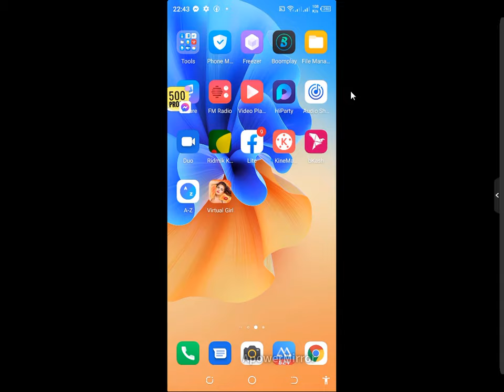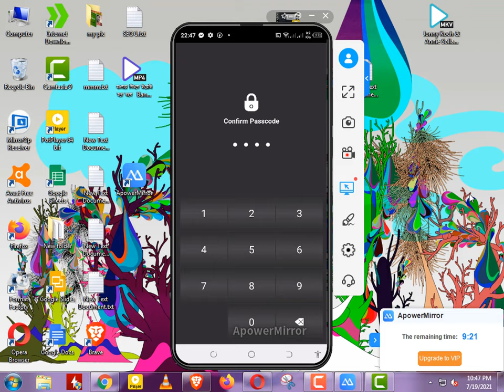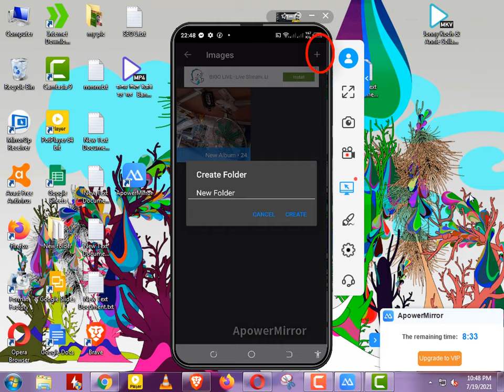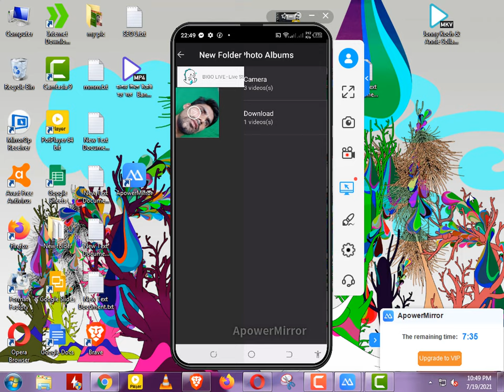মোবাইলের ফ্লাশ লাইট এর গোপন টিপস/ Folder locker ভিডেও ছবি এবং ফাইল লক video and photo hide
এই একটি এপ্স দিয়ে ফ্লাশ লাইট এবং আপনার মোবাইল এর যেকোন ফাইল,ছবি,ভিডেও,গান লুকিয়ে রাখুন,,,

মোবাইল এর ফ্লাশ লাইট এর গোপন টিপস/ভিডেও ছবি এবং ফাইল লকFolder locker
আসছালামু আলাইকুম ,আমার চেনেন এর পক্ষ থেকে সবাই কে স্বাগতম,আপ্নেরা যারা আমার চেনেল কে সাবস্ক্রাইব করেন নি প্লিজ চেনেলটি সাবস্ক্রাইব করুন ,আমার চেনেল এ এন্ডুয়েড মোবাইল এবং কম্পিউটার বিষয় এর উপর ভিডেও আপলোড করা হয়, যদি আপনাদের সময় হয় আমার চেনেল এর ভিডেও দেখে নিবেন,হয়ত আপনের প্রয়োজনীয় কোন ভিডিও থাকতে পারে এই চেনেল এ

aassalamu Alaikum, welcome to my channel, those of you who have not subscribed to my channel, please subscribe to the channel, videos on Android mobile and computer topics are also uploaded to my channel, if you have time, you can also watch videos of my channel. , You may have any videos you need on this channel

টর্চ লাইটের গোপন কাজ
Torch Light Secret Setting
ফোনে ফ্লাশ লাইট থাকলে এই গোপন কাজটি পায়ে ধরলেও কাউ আপনাকে বলবে না
Phone Flashlight Secret Tips
Mobile Torch Light Secret Tricks
মোবাইলে টর্চলাইট থাকলে গোপন কাজটি চুপকরে শিখেনি;
Mobile flashlight secret tips;
mobile ar gopon tips
mobaie locker
mobile lock
folder lock
folder locker
photo locker
photo lock
video lock
video locker
file lock
file locker
file hide
video and photo hide
photo hide app
folder locker app
video locker app
video locker app mobile
flashlight gallery vault
how to video locker app mobile
how to photo locker app phone